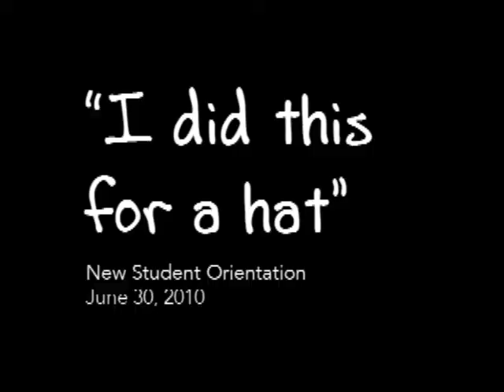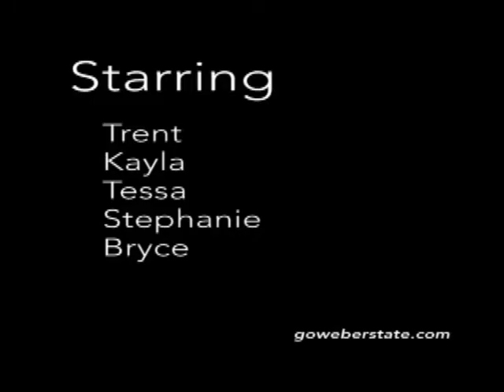Weber State University—New Student Orientation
From the June 30 New Student Orientation at WSU.